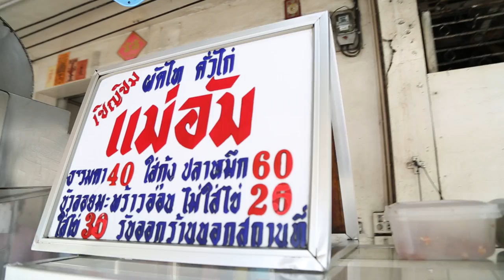อร่อยต้องแชร์ EP.5 :คลองเตย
รายการอร่อยต้องแชร์วันนี้ พาเพื่อนๆไปบุกตะลุยย่านคลองเตยกัน เค้าบอกกันว่าย่านนี้ของอร่อยเยอะมาก 2 พิธีกรของเราจะพาเพื่อนๆไปแชร์ร้านไหนบ้าง ตามไปดูกันเลย

อีกหนึ่งช่องทางกับรับชม